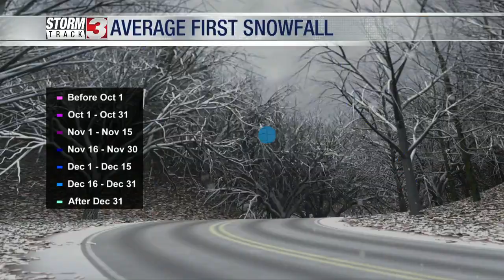Average first snowfall for region hits late December